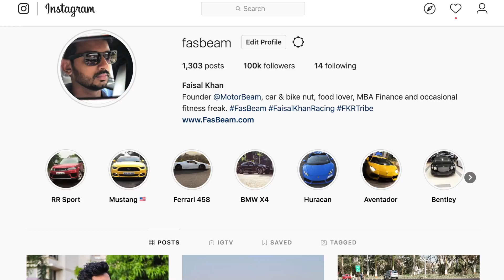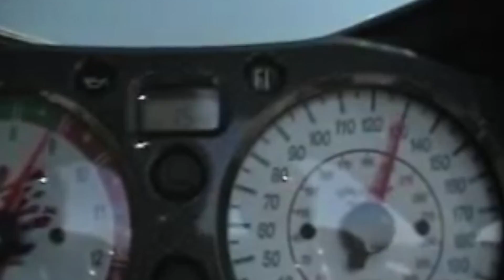Suzuki Hayabusa - India's Favourite Superbike | Faisal Khan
Here is the most detailed review of the Suzuki Hayabusa, I tell you everything about the design, cluster, features, performance, ride, handling, braking, price and of course give you a verdict on whether you should buy a Suzuki Hayabusa in India. This Suzuki Hayabusa review is a long ride one with a real-world perspective of the popular superbike from Suzuki.

Follow FasBeam On

Gear I use